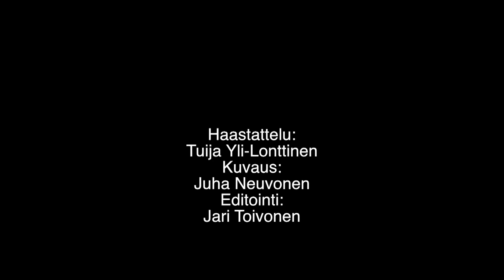Väinö Kinnunen kertoo partisaani-iskusta kotiinsa.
Väinö Kinnunen oli vain 11-vuotias poikanen, kun venäläiset partisaanit teurastivat hänen isänsä, äitinsä, sisaruksia ja sukulaisia.